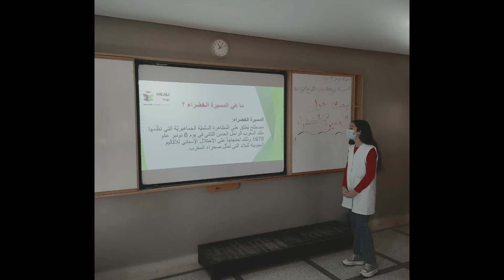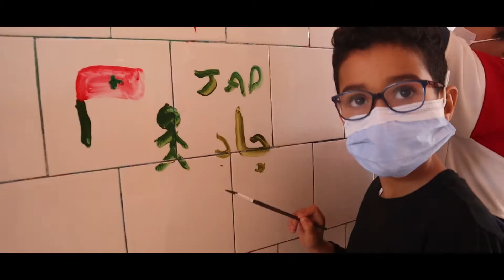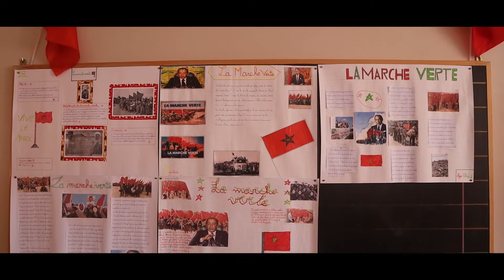الذكرى السادسة والأربعين للمسيرة الخضراء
احتفاء بالذكرى السادسة والأربعين للمسيرة الخضراء المظفرة، والتي تصادف السادس من نونبر من كل سنة، نظمت مؤسسة الهلالي تاركة مجموعة من الأنشطة التربوية الموازية ، شاركت فيها مختلف المستويات التعليمية بالمؤسسة، والتي تروم ترسيخ قيم المواطنة لدى المتعلمين، وتعريفهم بالقيمة التاريخية لحدث المسيرة الخضراء. وقد تضمنت الأنشطة تقديم عروض تربوية، ومسابقات ثقافية، و تخطيط رسومات معبرة عن الحدث، مع ترديد الأناشيد الوطنية، في أجواء مفعمة بروح الوطنية الصادقة.